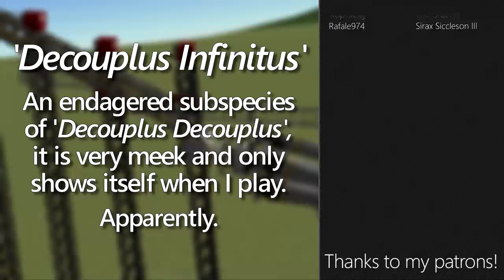Thicc Pistons & New Rope | Absurd Development, Project 1, Ep 03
We've made major strides. Major strides.

Version in video: 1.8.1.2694 (Making History 1.8.1) (Breaking Ground 1.3.1)